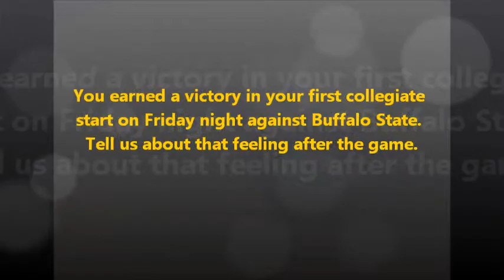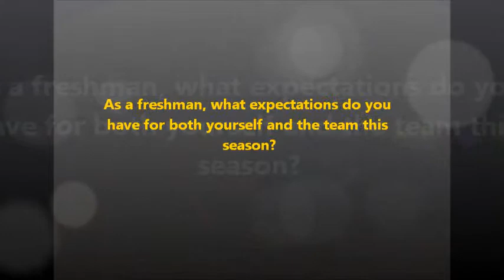The College at Brockport Male Athlete of the Week: Jared Lockhurst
Freshman Jared Lockhurst of the men's ice hockey team has been named The College at Brockport Male Athlete of the Week